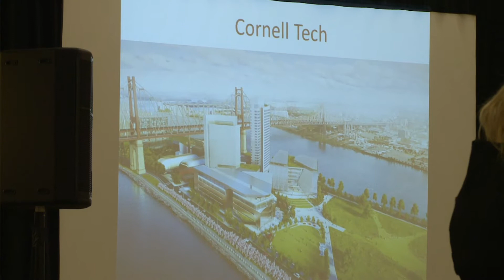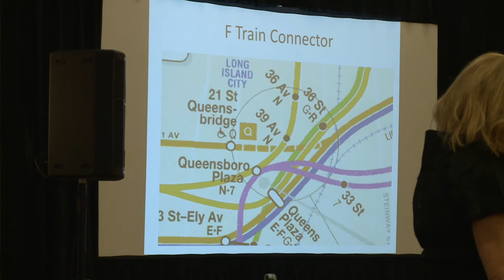Featuring Carolyn Maloney, United States Congresswoman | CUNY TV Presents ABNY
Long a champion of infrastructure projects, Representative Carolyn Maloney, lists astounding statistics, representing service to riders of New York's transit system. Congresswoman Maloney discusses the Second Avenue Subway, East Side Access and the 63rd Street Tunnel Connector.  (Taped:  11/12/15)

ABNY - the Association for a Better New York - is dedicated to making New York a better place to live, work and visit. This coalition of business, labor, non-profit and political leaders is focused on exploring and implementing ideas that keep the city moving forward. With more than 300 member organizations, ABNY incorporates a comprehensive and diverse view of the issues and challenges facing New York City.